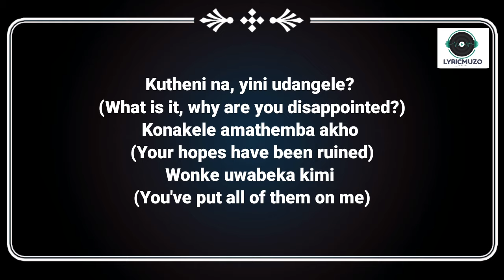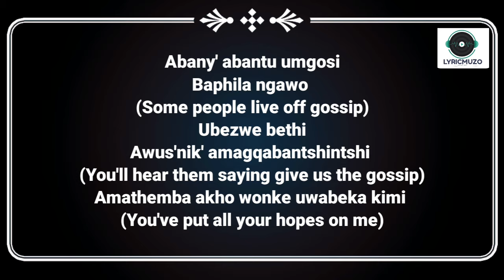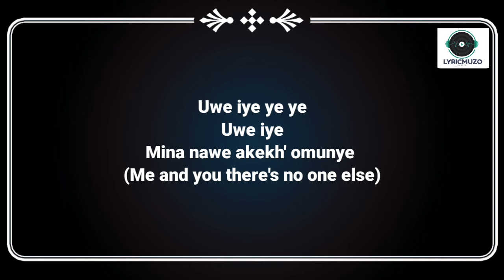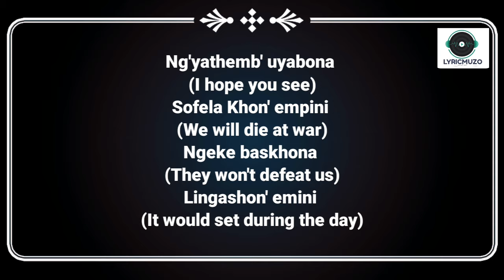Kelly Khumalo - Empini Lyrics [Translated]